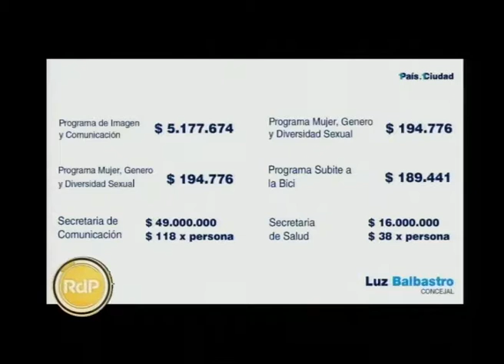Luz Balbastro Diego Giuliano y Laura Venesia